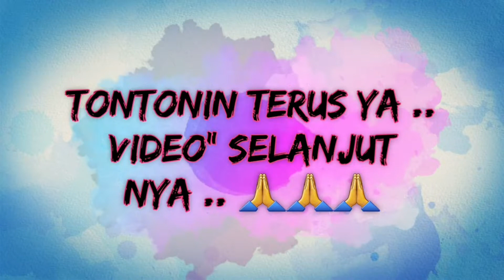Rumah Kelomang dari Lego Puzzle | Hayfa Kids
AssaLamu'aLaikum ..
Kali ini ibu dan Hayfa membuat rumah KeLomang / umang-umang dari Lego puzzle teman-teman ..
Yuk tontonin video nya sampai selesai ya ..
Selamat menonton ..